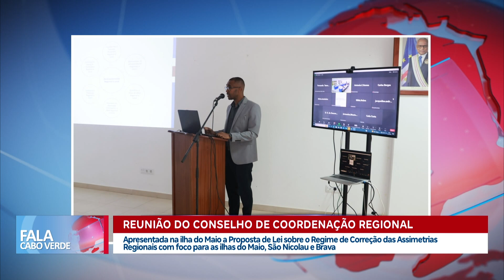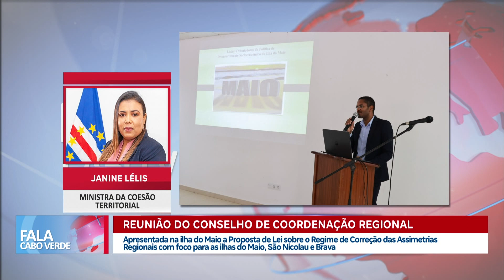Reunião do conselho de coordenação regional | Fala Cabo Verde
Apresentada na ilha do Maio a Proposta de Lei sobre o Regime de Correção das Assimetrias Regionais com foco para as ilhas do Maio, São Nicolau e Brava.